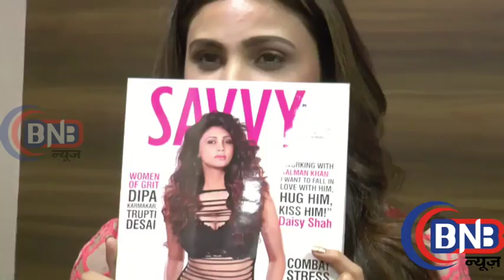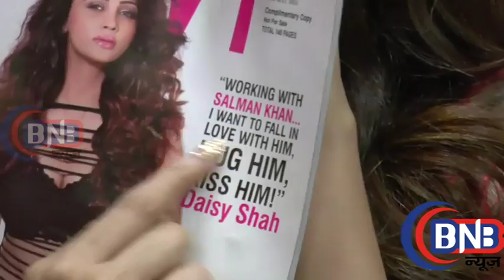Daisy Shah Unveil The May 2016 Issue Of SavyMagazine At Magna Lounge 2